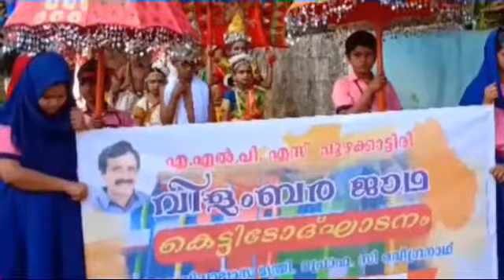New block inauguration.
Inauguration on 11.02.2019 at 3 clock